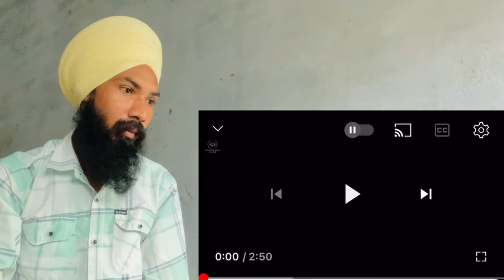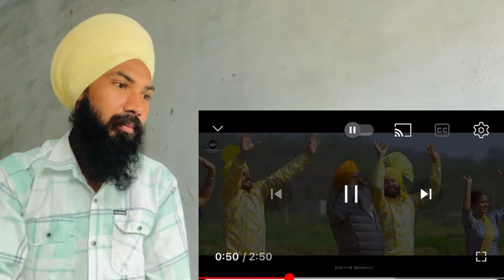Ashke (Song) | Ardaas Sarbat De Bhale Di | Gippy Grewal | 2024 New Song | Reaction On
Singer & Music: Gippy Grewal
Lyricist & Composer: Happy Raikoti
Music Label: Panorama Music
Music arranged by kulshan sandhu
Keys: Baman
Guitar: Shomu Seal
Chorus: Jelly Manjitpuri